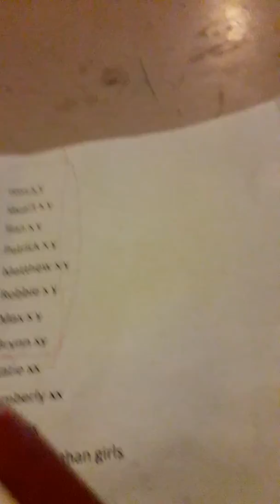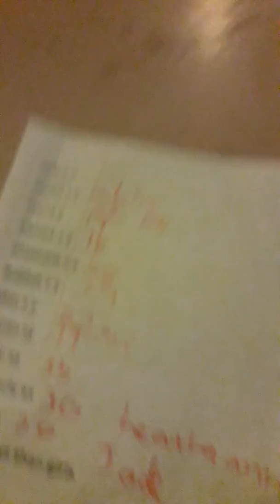Some of biology